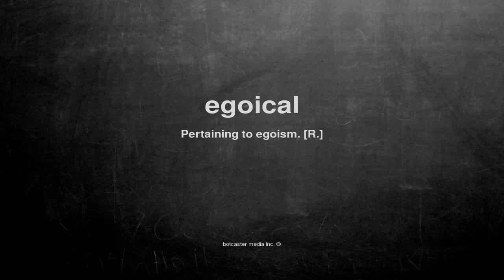What does egoical mean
What does egoical mean in English?